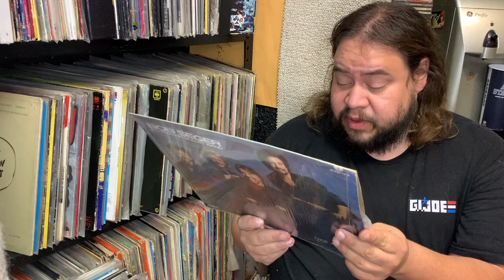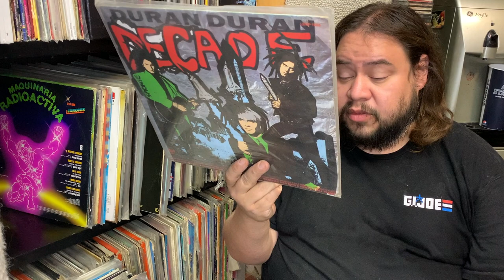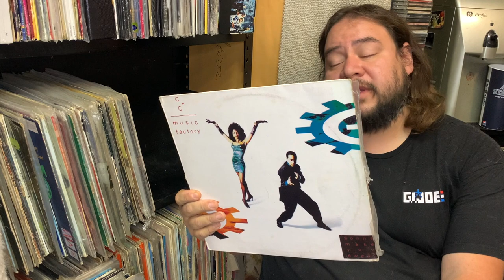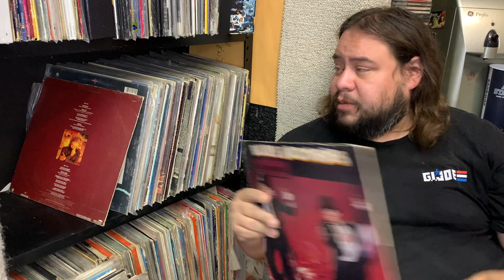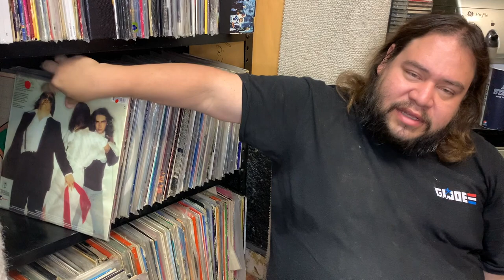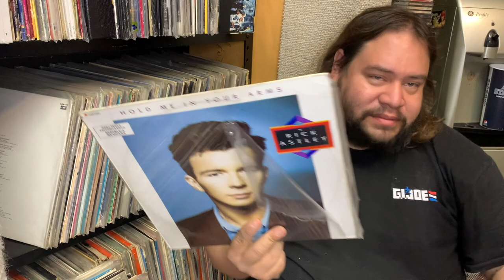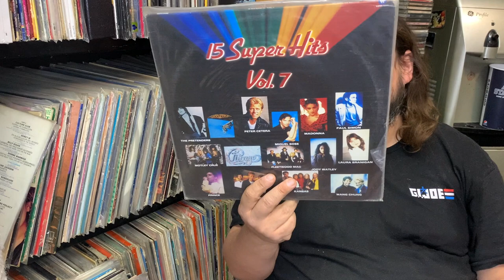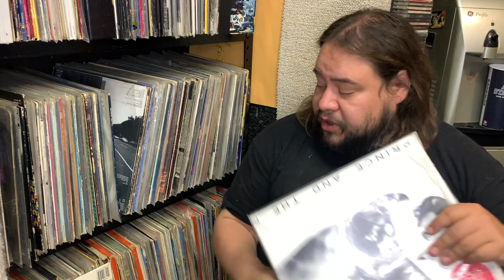En VINYL Hifi - Buscando un disco en la colección parte 2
EN VINYL Buscando un disco en la colección parte 2